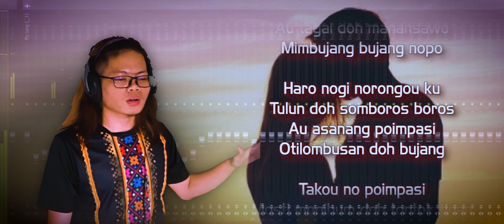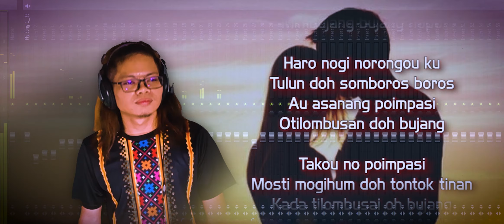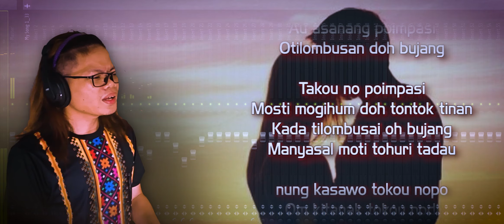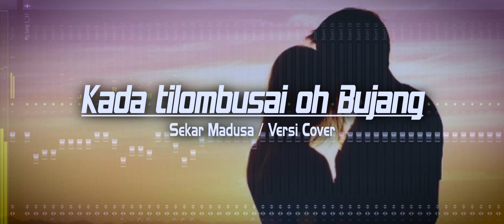Kada Tilombusai Oh Bujang - Sekar Madusa | Versi Cover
Versi cover by: Gaimon Music Official

  Perhatian:
Hi semua, untuk pengatahuan kamu semua, saya bukan la artis, dan bukan la siapa², saya cuma la orang² kampung yang hobinya tukang cover lagu, vokal yang saya hasilkan suda melalui editing, mixing dan mastering, dan instrument yang saya cover adalah untuk tujuan hiburan, dan tontonan umum, tidak ada unsur jual beli disini,

Jika ada pemilik lagu yang saya cover lagunya di channel youtube saya, untuk tujuan pemadaman lagu cover, silakan komen dengan mengunakan akaun asli dan menyakinkan saya kalau itu adalah akaun asli pemilik lagu tersebut,